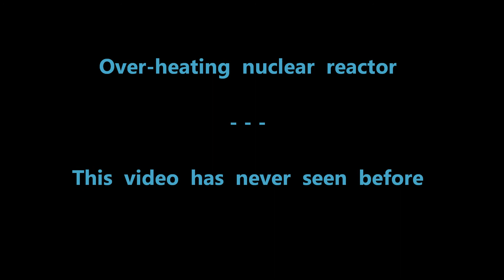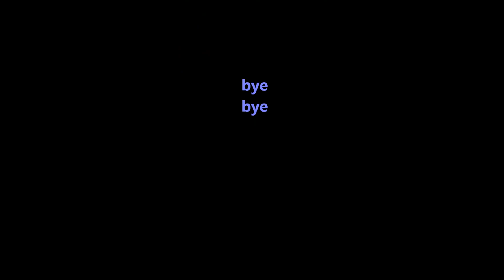Nuclear Reactor Over-heating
Exclusive video of a failing nuclear reactor